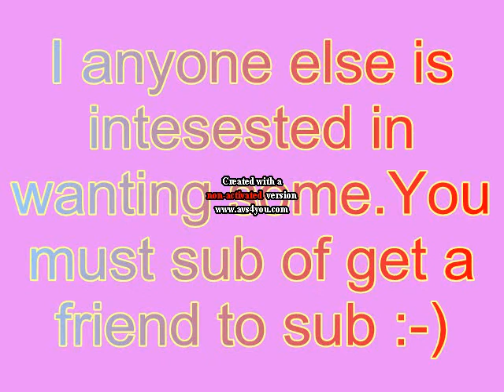Wild Horses;;edits :-)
for tay :-)